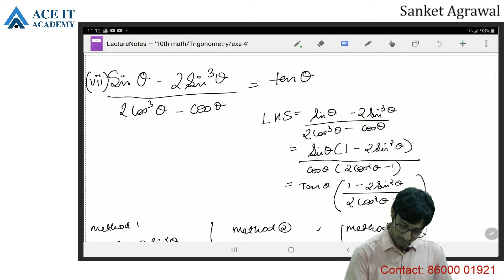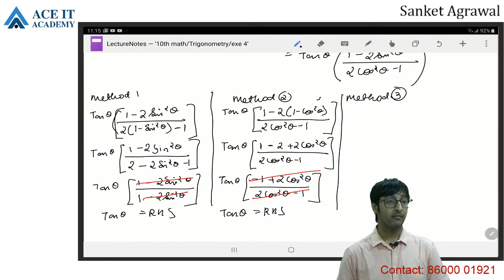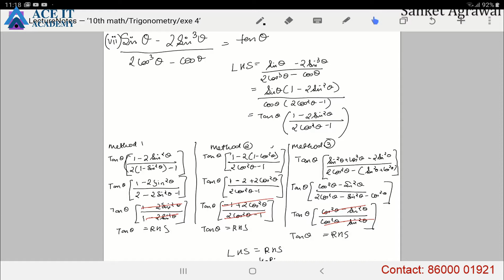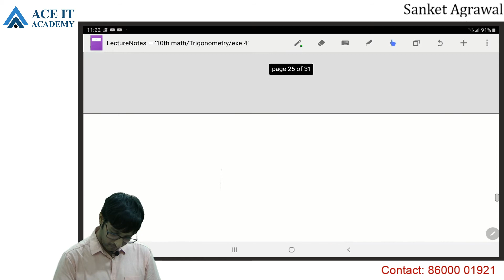AIA 10th CBSE Trigonometry Identities part 5/8 (Q5 vi, vii, viii)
This video contains answers to question 5, sub part, vi, vii, viii